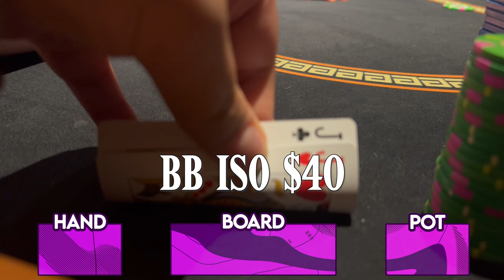I BUY IN BIG for PRIVATE GAME! Poker Vlog EP. 199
LIVE POKER VLOG WITH 3RD PERSON POV! Poker Vlog EP. 199

(JOIN CLUB GG) & And Play with ME!